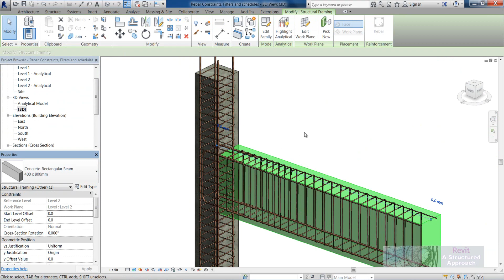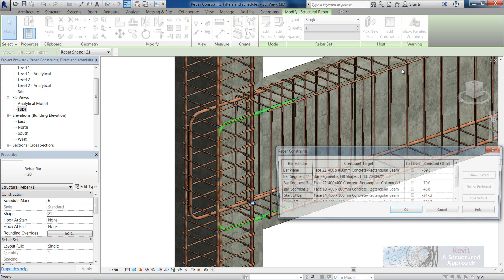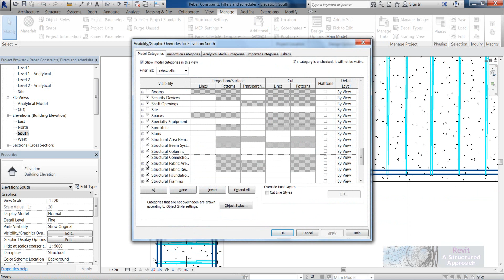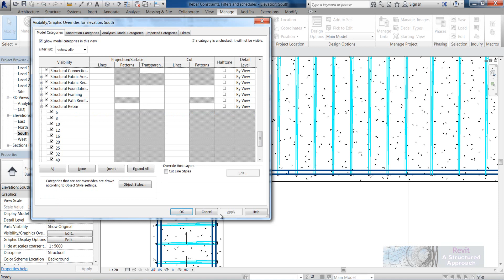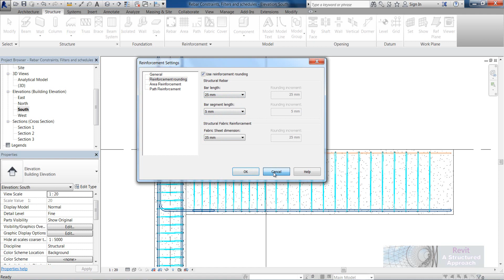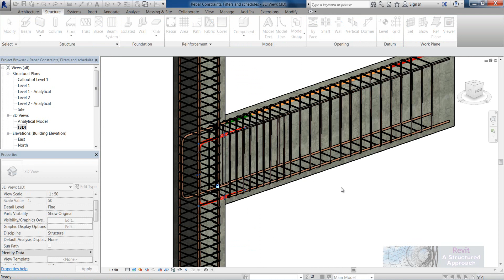Revit 2014 New Rebar Tools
A short video showing some of the more useful Reinforcement tools available in Revit Structure 2014.